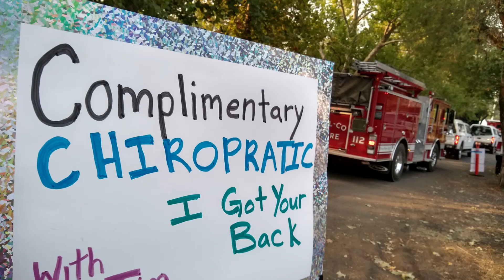Complimentary Chiropractic at the LNU Calistoga Fire Camp 08.24-08.26.20 | Optimized Wellness Center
Thank you to our amazing First Responders!

This is Dr. Tim's 5th year providing frontline chiropractic for the amazing First Responders taking care of us amongst the CA Wildfires August 24th - 26th, 2020.

Dr. Tim Heath DC, MBA, CCEP is a board-certified primary care doctor and runs Optimized Wellness Center , a multidisciplinary functional medicine practice in Oakland, CA. General health guidelines are great, but there’s no substitute for personalized recommendations offered by your doctor. No information on this site is intended to be medical advice or should be relied upon to determine diet, make a medical diagnosis, or determine treatment for a medical condition.